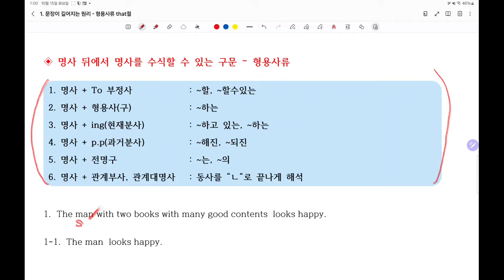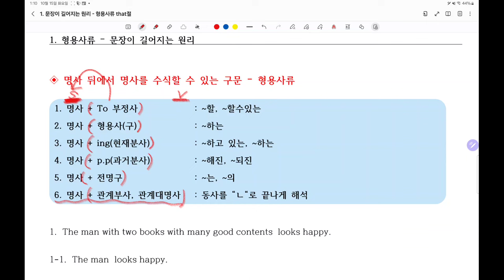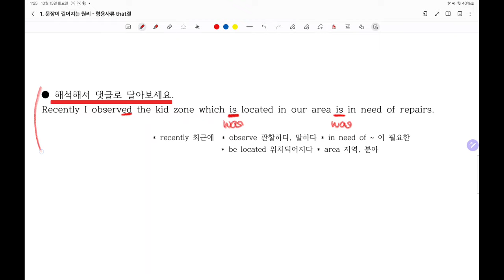긴문장 해석이 쉬워집니다 - 6개 패턴만 암기하세요.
3등급이하 학생들은 긴문장 분석하기 어려워합니다.
하지만 6개 패턴만 습득하면 문장분석이 엄청 쉬워집니다.
문장이 길어지는 원리를 가장 쉽게 이해해 보세요.